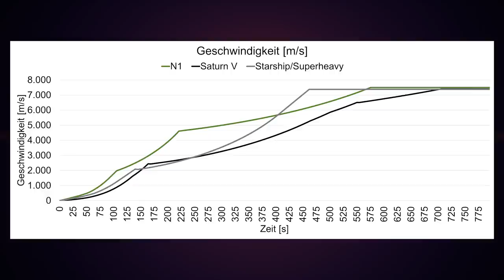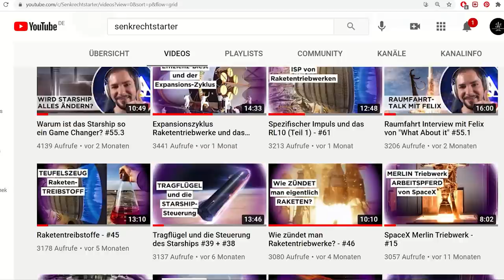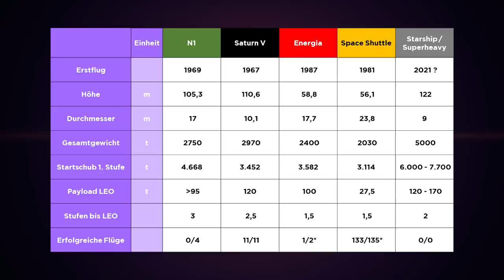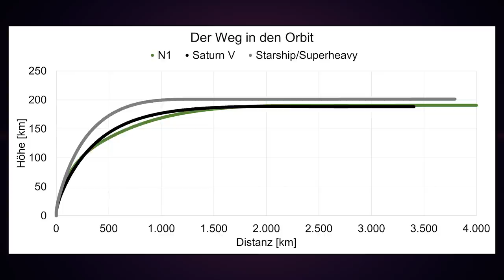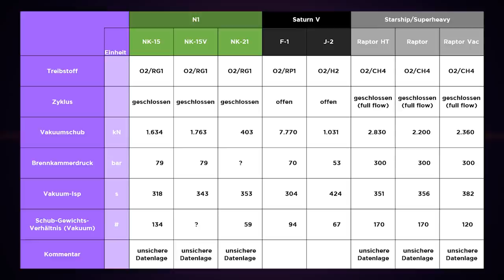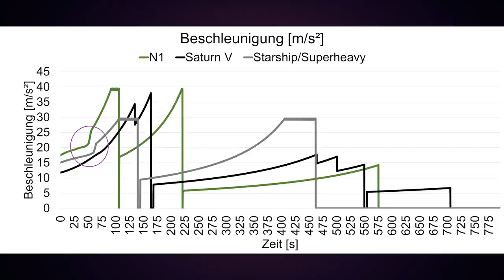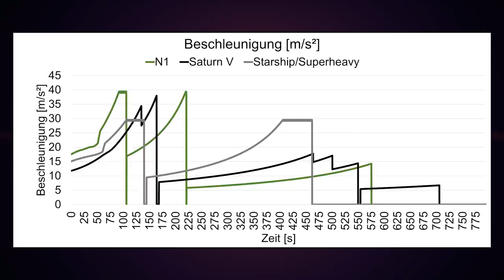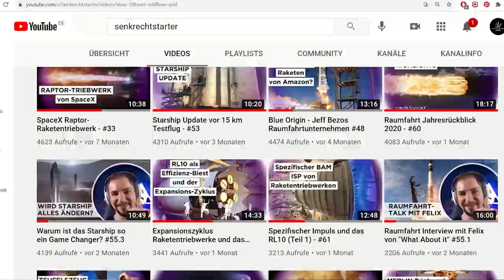Die 5 stärksten Raketen aller Zeiten #70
Großwildjagd bei Senkrechtstarter: Heute in der Folge stelle ich dir die 5 stärksten Raketen aller Zeiten vor. Und am Beispiel der beiden Mondraketen N1 und Saturn V und dem Starship von SpaceX schauen wir uns das Schub-Gewichts-Verhältnis und das delta-v Budget an.

Nächstes Astronimisches Quartett mit dem Thema "Wie leben wir auf dem Mars" Freitag 12.3.21 um 20:15 Uhr auf Sirwans Kanal Mars Chroniken: